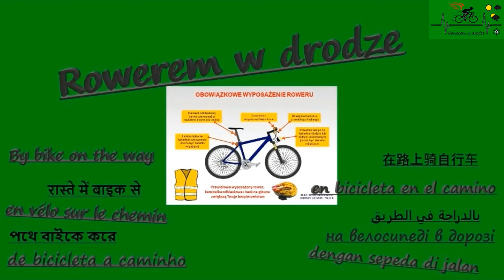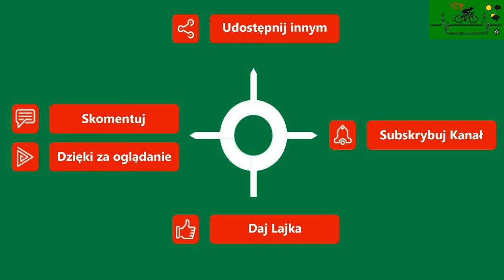Droga wojewódzka 152 w granicy powiatu gryfickiego cz 1